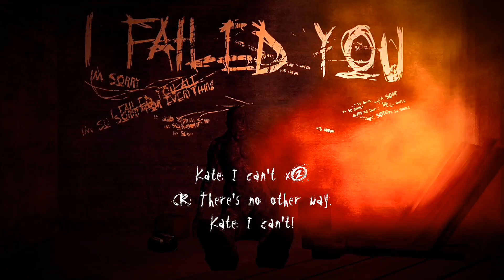Slender: The Arrival - CR's Camera Audio Recording With Subtitles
In Slender: The Arrival's ending, you find CR's video camera containing audio of him and Kate arguing before he proceeds to set himself on fire... This is that very recording, but I've put subtitles in because the game itself doesn't have any.

WARNING: This is kinda disturbing.